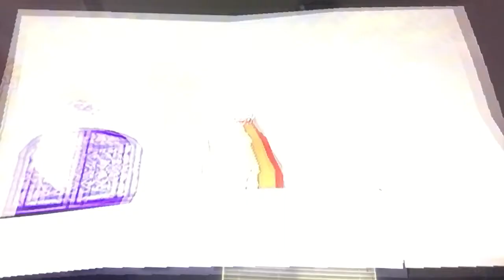Super Paper Mario Bonus 19 More Maps!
In this bonus we continue the treasure hunt

Game: Nintendo